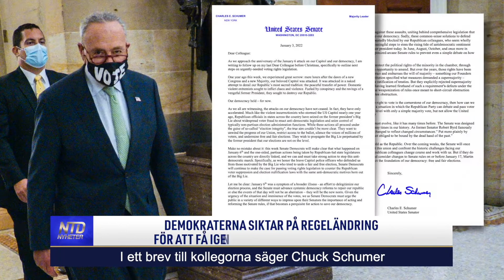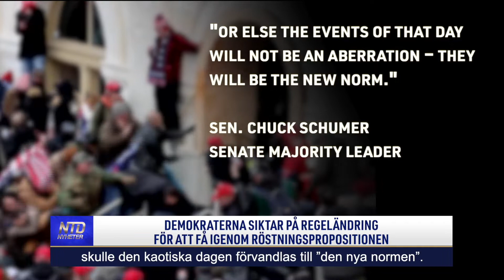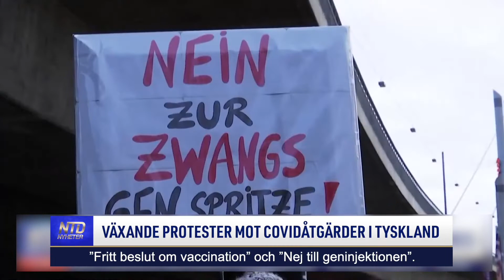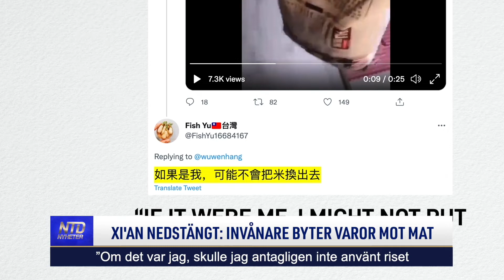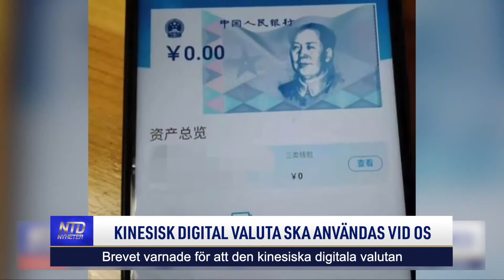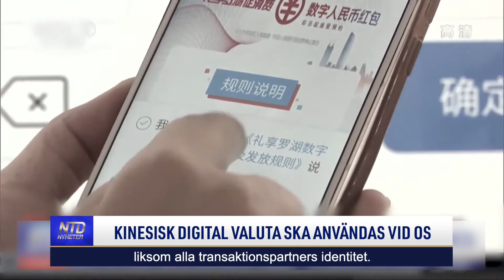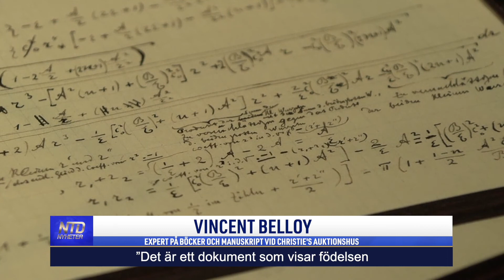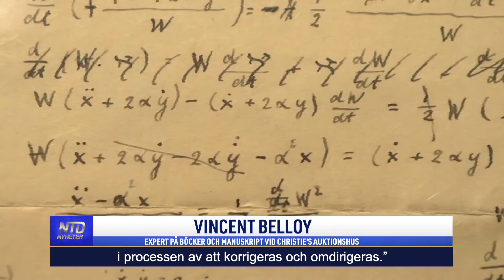NTD NYHETER: VECKA 2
En sammanfattning av några av våra viktigaste nyheter under den senaste veckan. Var först med att se programmet på Öppna Kanalen, premiär varje måndag kl. 8 på morgonen!

Tid: Måndagar kl. 08:00 och kl. 17:00
Tisdagar kl. 09:00
Torsdagar kl. 09:00 och kl. 20:30
Söndagar kl. 08:00
Kanalplats:
450 hos Tele2 och Comhem
500 hos Telia
20 hos Sappa
299 hos Telenor/Bredbandsbolaget och Canal Digital